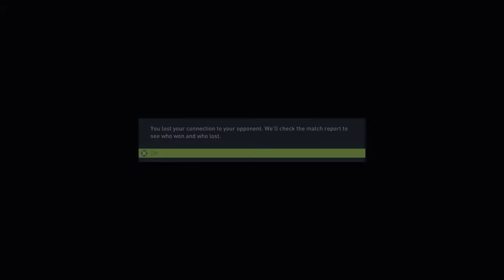fauji_jaat's Live PS4 Broadcast